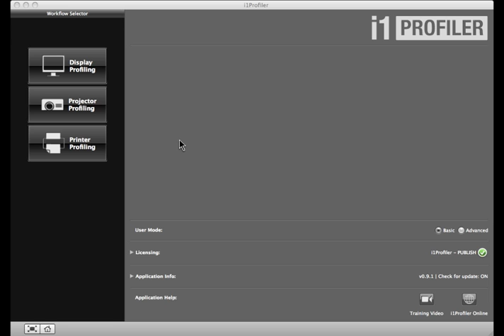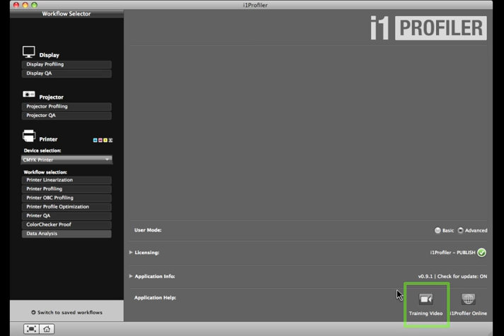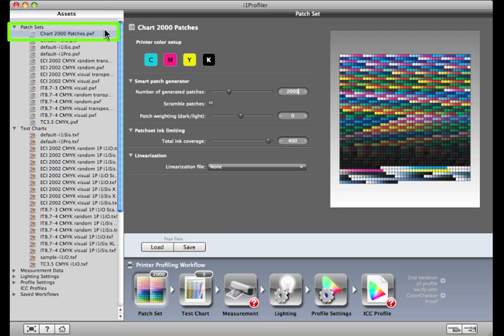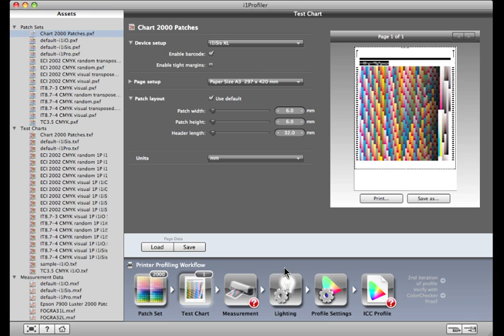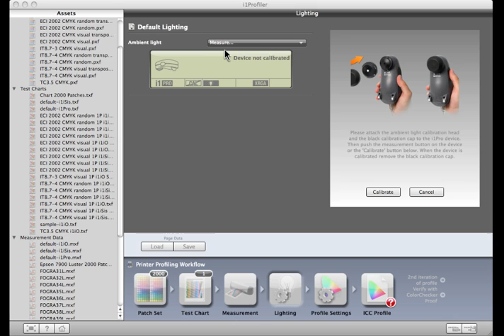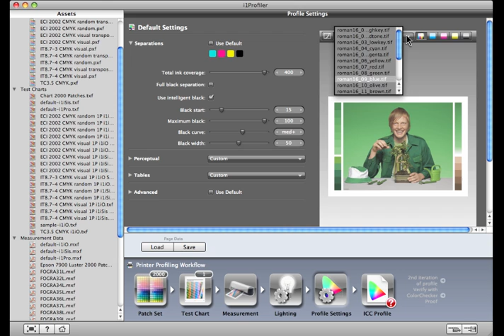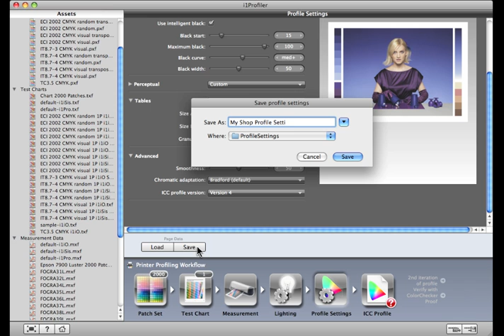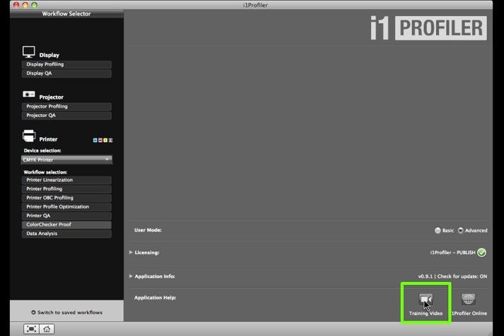i1Profiler: Advanced Printer Profiling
The next generation of our top of the line color management software offers the ultimate in flexibility and control. i1Profiler software features basic and advanced modes for calibrating and profiling the primary devices in your digital photographic workflow.